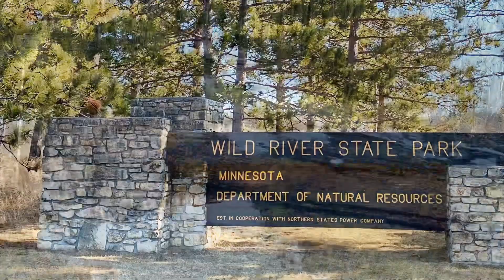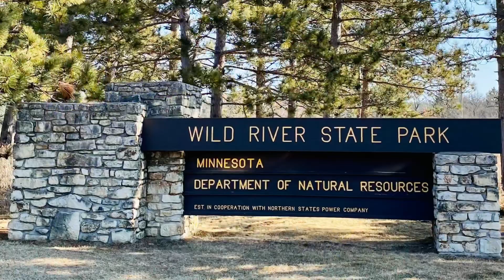Wild River State Park, MN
March 13th, 2021 I chose Wild River State Park as my first hike of the day. It has some great trails with some good distance, only really covered the Southern trails, so can’t wait to get back and give the Northern half a shot.